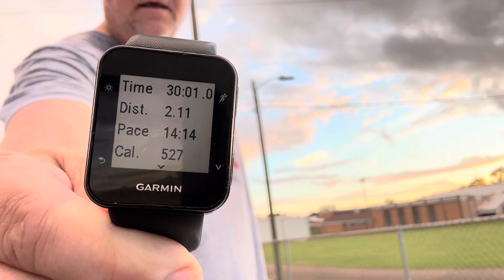Marathon for Beginners 6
Beautiful sky. Another 30 sec walk/90 sec run